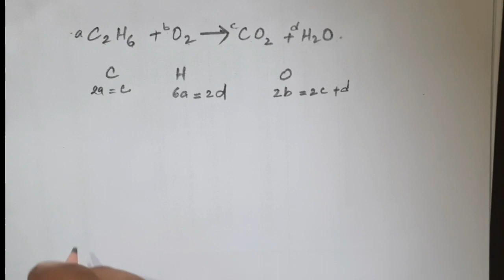CHEMICAL EQUATION BALANCE (MIZO)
Text Book nen a in ang lo maithei a, mahse a rintlak em em a ni 😄 A bikin Class X naupang tan a țangkai ngei ang.